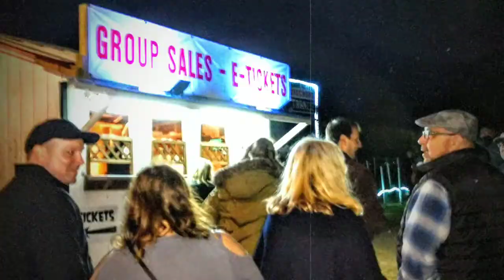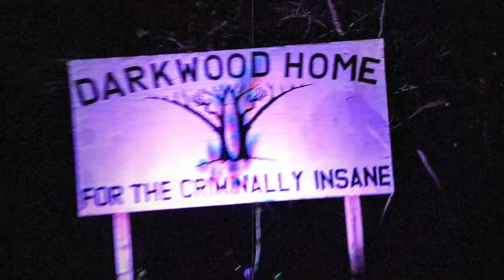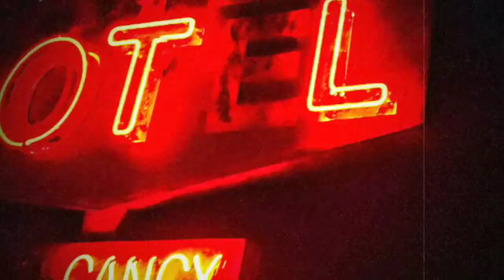Halloween Fun Friday Fright Night at The Bates Motel Haunted Hayride & Trail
October 19th 2018 H3O and Party@ Your Favorite Hangout